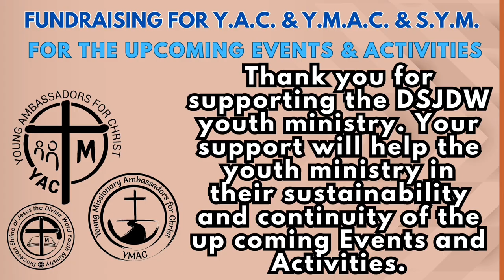18th Sunday in Ordinary Time and Feast of the Transfiguration of the Lord, Sunday, August 6, 2023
WATCH/ LISTEN: 18th Sunday in Ordinary Time and Feast of the Transfiguration of the Lord & St. John Baptiste Marie Vianney Sunday, August 6, 2023.

“…Today, it call us to embrace our own moments of spiritual transformation, draw closer to God, and be grateful for the faithful servants who lead us in our quest for holiness.

Today, it call us to embrace our own moments of spiritual transformation, draw closer to God, and be grateful for the faithful servants who lead us in our quest for holiness. God Bless!”

YACymacSYMfortisINVICTA (text/pic:cttro)